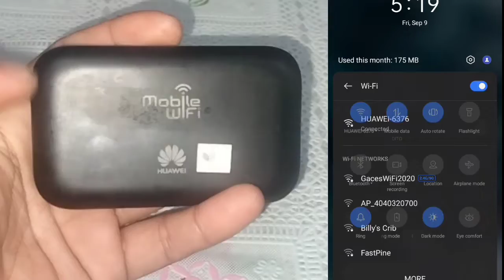HOW TO RESET POCKET WIFI | IBALIK SA DEFAULT PASSWORD ANG GLOBE POCKET WIFI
kapag nakalimutan ang password ng inyong pocket wifi i reset lang ito at babalik na po ito sa default password,, na siyang ituturo ko sa inyo sa video na ito, maiksi at madali lang ang paraan.